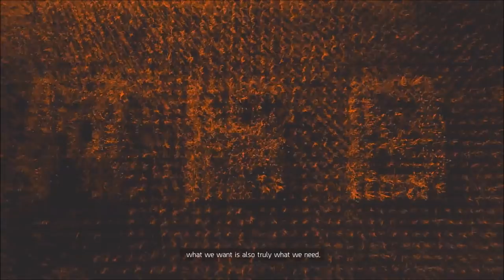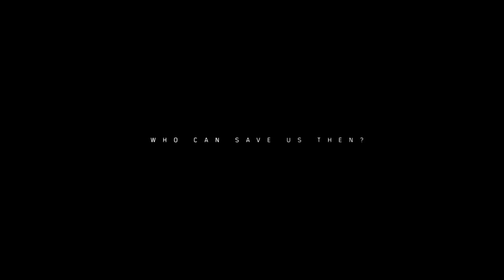Let's Play The Division 2 - Part 1 - An Early Start!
Let's Play The Division 2!  A big thanks to Ubisoft for allowing me to access The Division 2 a few days ahead of release!  Friends will be joining me as this series goes on and it's only going to add to the fun and chaos!  I've recently returned to playing the original and we are inching closer to ending that series!  That being said, I can't wait to dive in and get everyone playing The Division 2!  Hype!